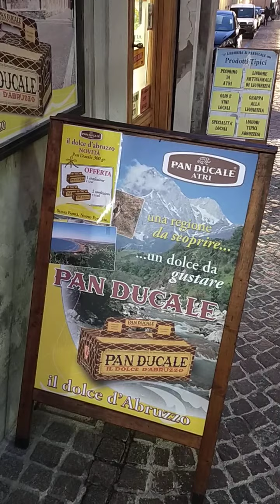Walking thru Atri, Italy on New Year's Eve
I've been stuck here for most of 2020. To pass the time I take walks and record the small medieval town where I live. It's safe and quiet, but I can't wait to get out of this place!

Gratitude 🙏🏿